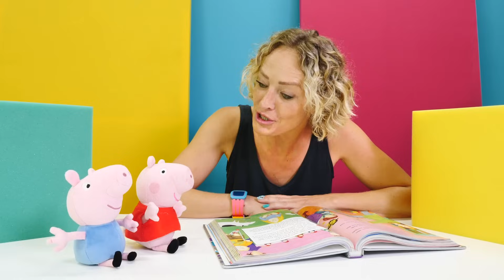Oyuncak videoları. Nicole, Peppa Pig oyuncak ve George için oyun parkı yapıyor.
Peppa Pig oyuncak videoları. Peppa oyuncak ve George bugün ne yapacaklarını bilmiyorlar. Hava güzel ama oyun parkı biraz uzak. Nicole domuzcuklara bahçede oyun parkı yapıyor. Poşetten salıncak ve bloklardn kaydırak ve top havuzu tasarlıyor. Çok güzel olmuş

Eğitici kanal 3 yaş üzeri çocuklar için. Birlikte neşeyle saymaya, renkleri ayırt etmeye öğreneceğiz, ayrıca harfleri de bilmiş olacağız.